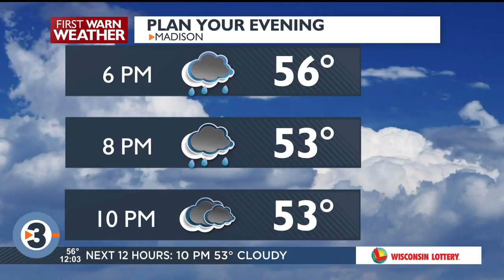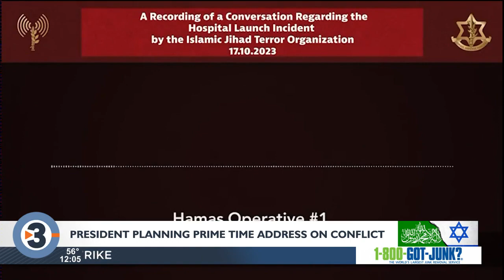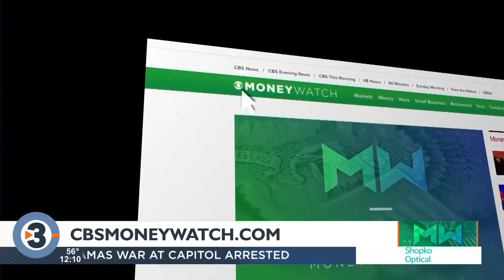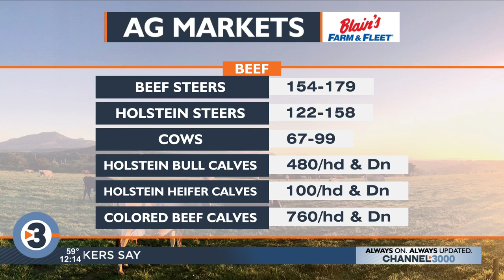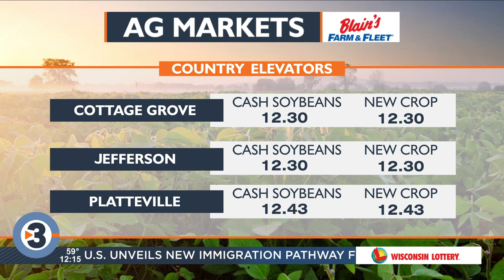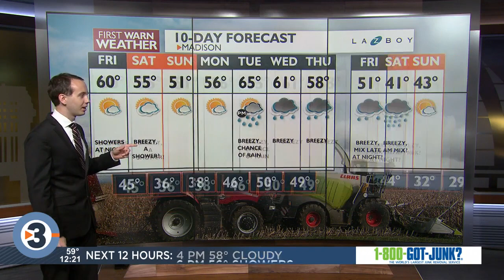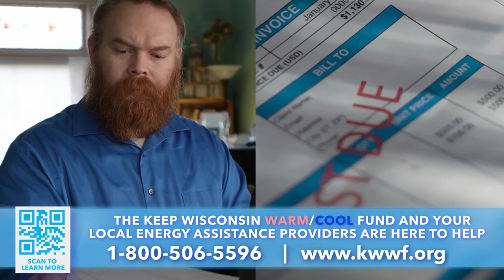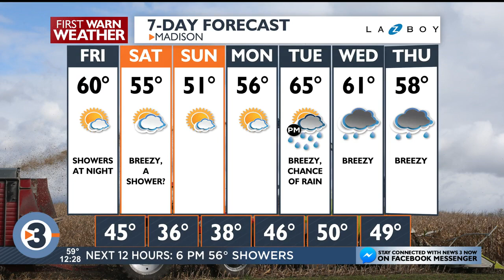News 3 Now at Noon: October 19, 2023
Get your Thursday, October 19, 2023 midday news update from WISC-TV News 3 Now and Channel3000.com in Madison, Wisconsin.